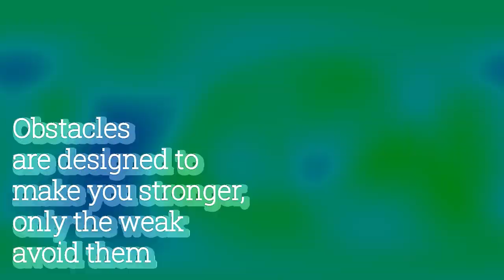Seeds of Service: Obstacles and You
Service members train to finish what they start. In the process, they learn that effort, training and perseverance pay off, both tangibly and emotionally.